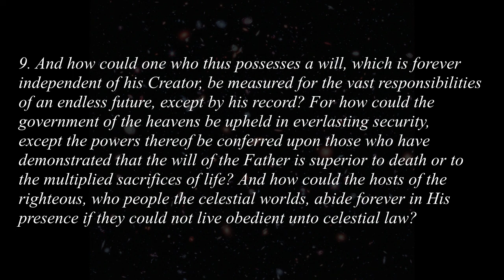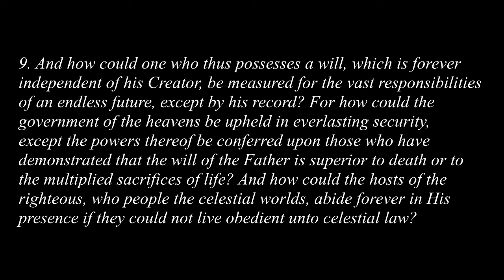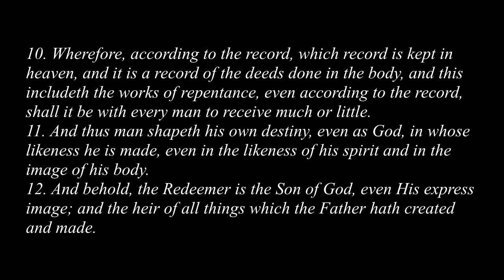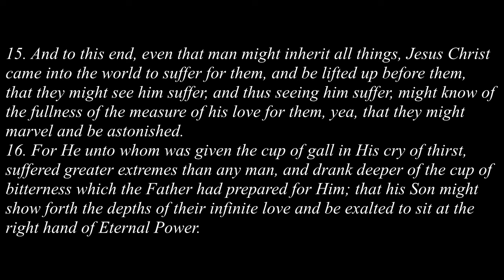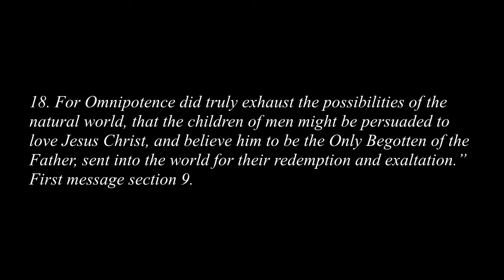Our Path to the Godhead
Attributes:

M82 starburst galaxy By NASA, ESA, and The Hubble Heritage Team (STScI/AURA) direct link]) Public Domain,

Hubble Extreme Deep Field By NASA, ESA, G. Illingworth, D. Magee, and P. Oesch (University of California, Santa Cruz), R. Bouwens (Leiden University), and the HUDF09 Team Public Domain,